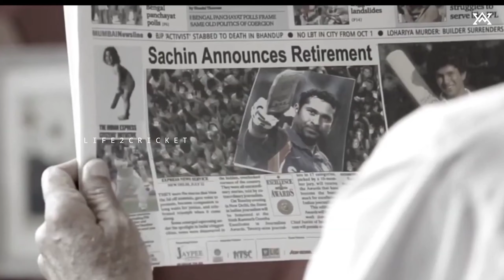Happy Birthday Sachin Ramesh Tendulkar | God of cricket| Sachin birthday status